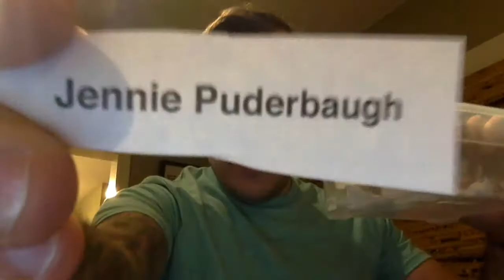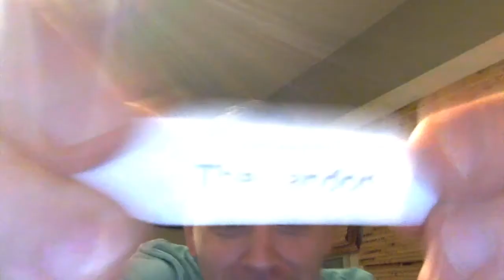CRAZY ORANGE!!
Contest results for a PEZ Crazy Fruit Orange.

1 WINNER
10 TICKETS SOLD